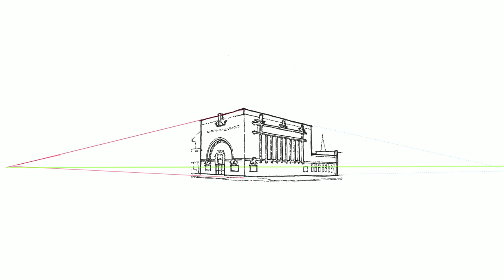15s questions: Should I use perspective guidelines in a sketch?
15 second demo prompted by question today from Curtis, "Are you setting up vanishing points and using a straightedge or are you doing it by freehand."

Felt-tip pen on cartridge paper. 460mm x 460mm. The People's Federal Savings and Loan Association historic bank building at 101 East Court Street in Sidney, Ohio.